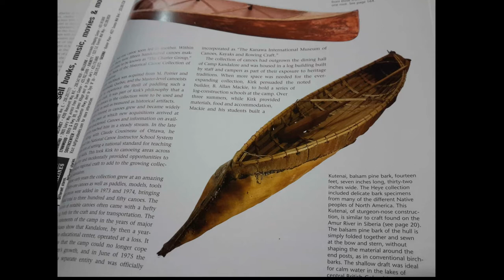Making the Sturgeon Nose Canoe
The sturgeon nose canoe is a very rare boat build by several Native American tribes in the Pacific Northwest of North America. (The only other known place where this design existed was in Asia). In 2011 I was commissioned to build this boat and since then it has been used and exhibited in many places in the Pacific Northwest.

Thanks!